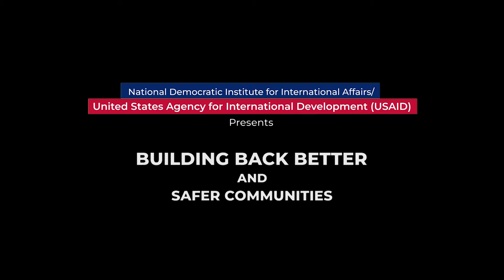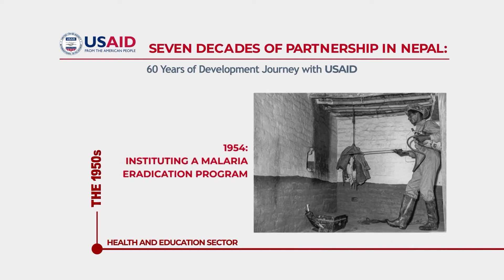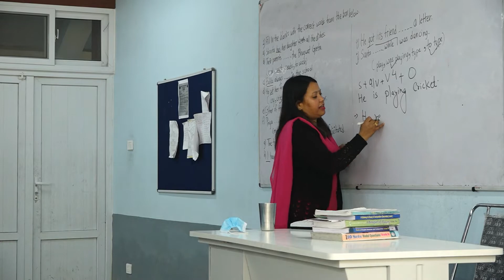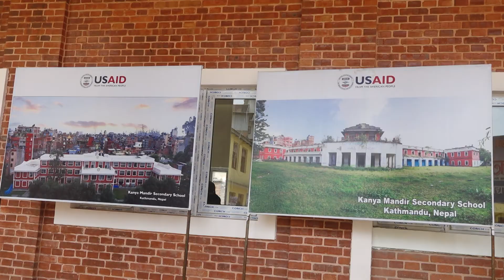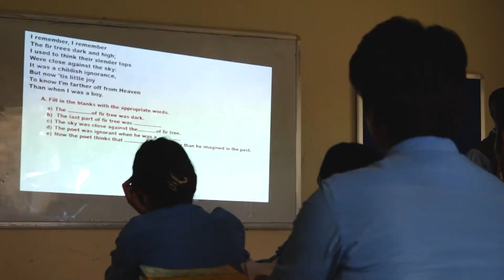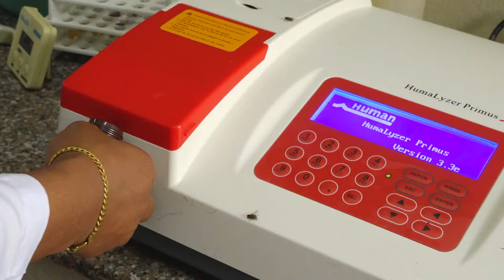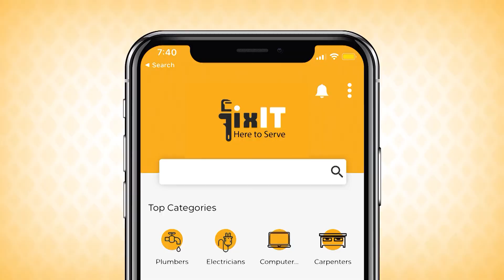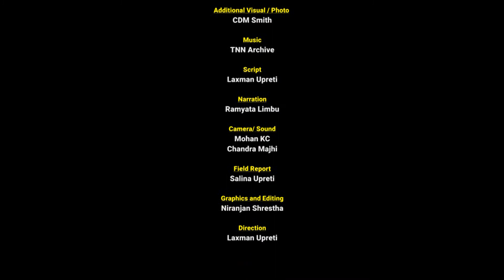सुन्दर भविष्यका लागि | Joining Hands for a Better Future "Post-earthquake Reconstruction" |TNN Nepal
Documentary on USAID’s Support in Post-earthquake Reconstruction of Educational and Health Institutions.

Produced By
The News Nepal (P) Ltd. (TNN)

FOR
National Democratic Institute for International Affairs/
United States Agency for International Development (USAID)
July 2022